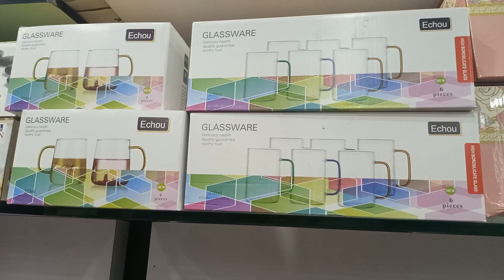Kitchen Utensils | Kitchen Gadgets and Tools | Kitchen Items | Versatile Gadgets | Smart Appliances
kitchen utensils or kitchen gadgets and tools or home appliances or household or kitchen items or smart appliances or kitchen appliances or kitchen tools or best kitchen gadgets or amazon kitchen products or cool kitchen gadgets or amazon kitchen gadgets or unique kitchen gadgets